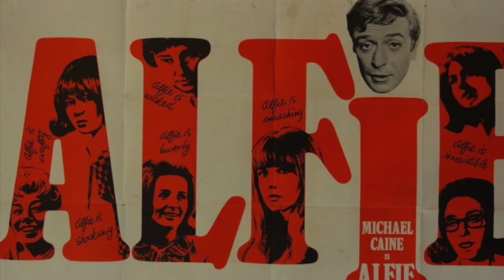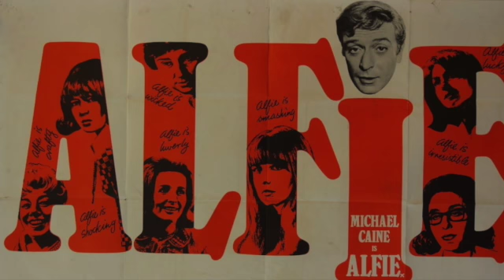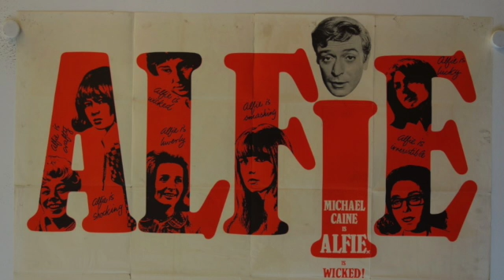Little Alfie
I took the first bar of Coltrane's Giant Steps and slowed it down, and used Dionne Warwick's Alfie "What's it all about" to improvise over it.